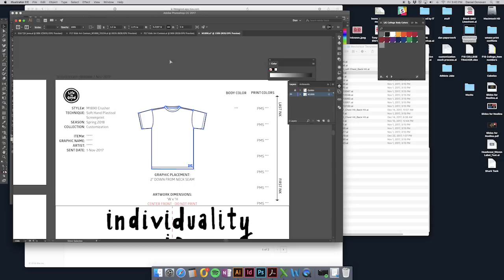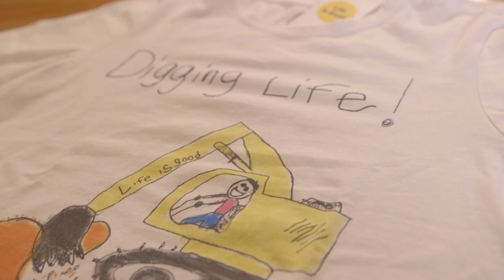DRAW WHY LIFE IS GOOD T-Shirt Art Contest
For our 3rd annual T-shirt Art Contest, we’re inviting young optimists ages 4-21 to draw why Life is Good for the chance to see it on an official Life is Good tee. Plus, for each entry received a $1 will be donated to help kids in need.* Visit Lifeisgood.com/artcontest and download an entry form